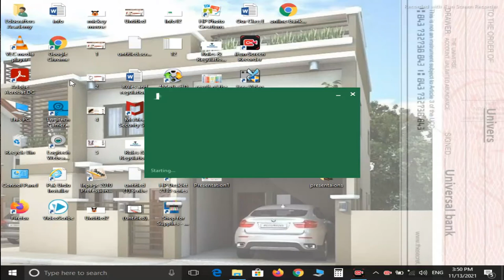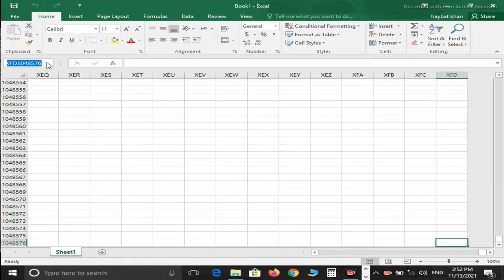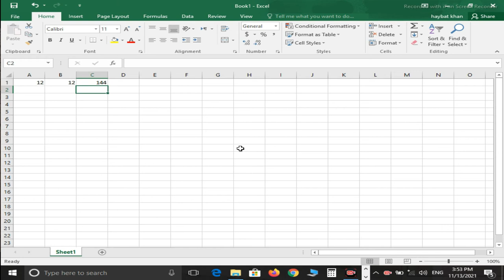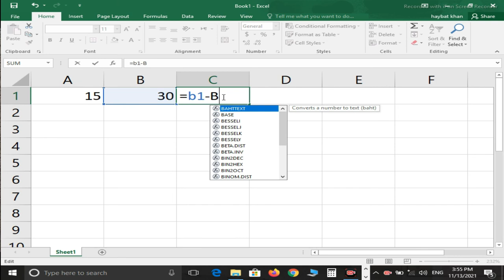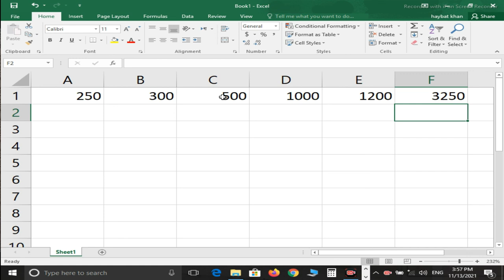Practical MS Excel 2016 Basic Formulas in Urdu Part 1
In this video you will learn the basic formulas of Microsoft Excel detail in Urdu language Part1